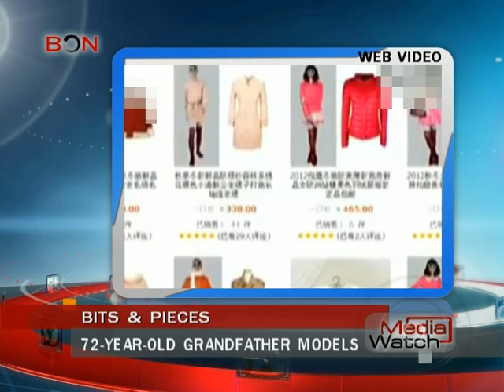72 year old grandfather models - Media Watch - November 19 - BONTV